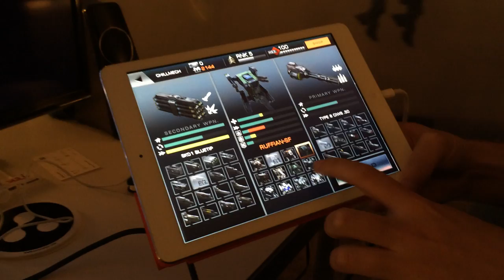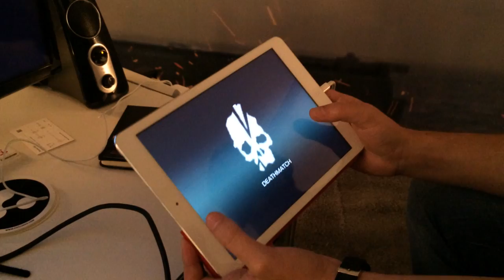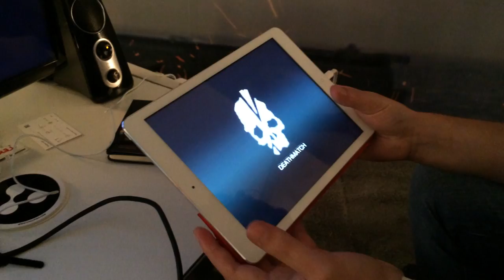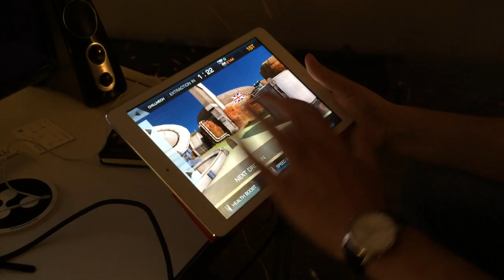E3 2014: Hands on with Chillingo's Mech